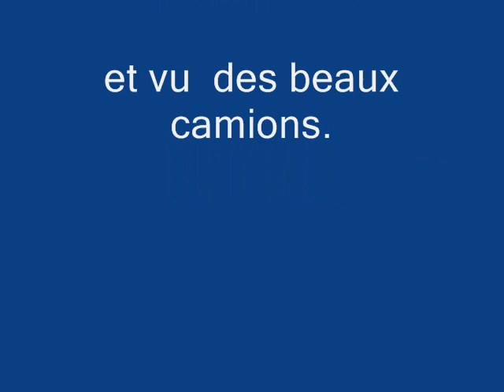24 heures du mans camions.wmv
sortie 24heures du mans camions avec le club motors tuning cars